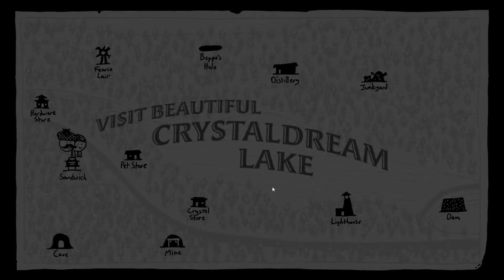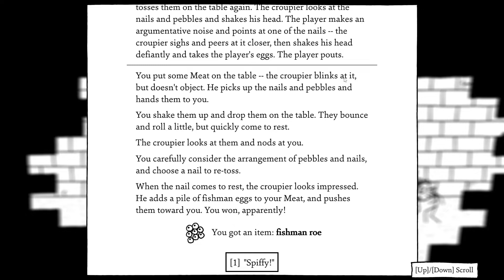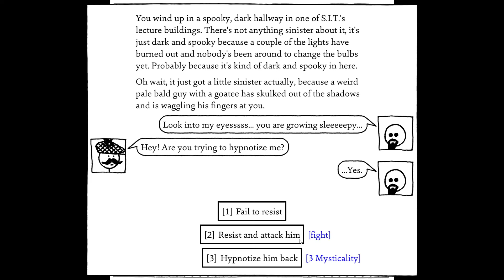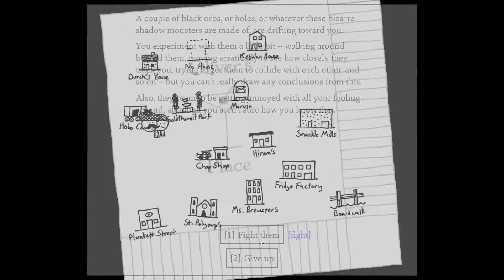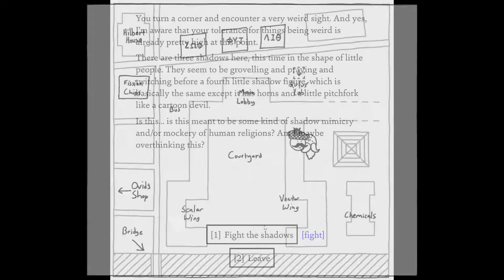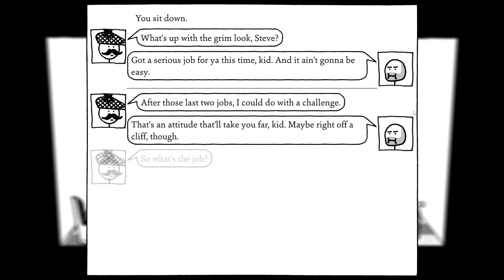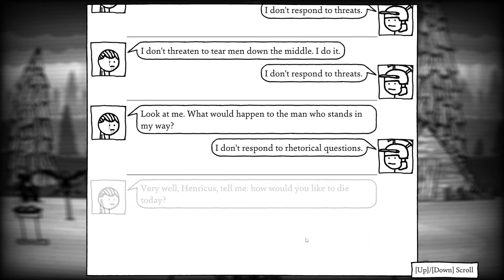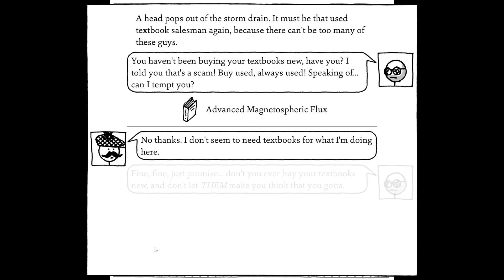I CHEATED IN SCHOOL! | Shadows Over Loathing Episode 11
I literally had to cheat to graduate.